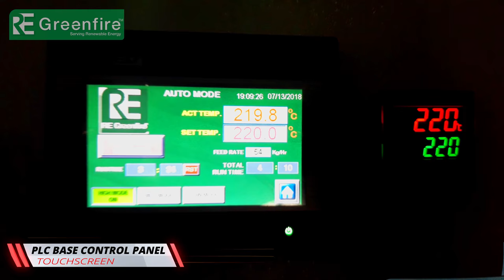PELLET BURNER | ECONOMODE 500KG LINE | 300000 KCAL/HR